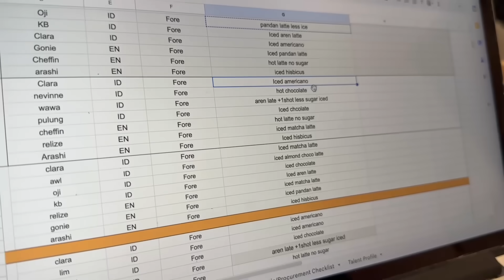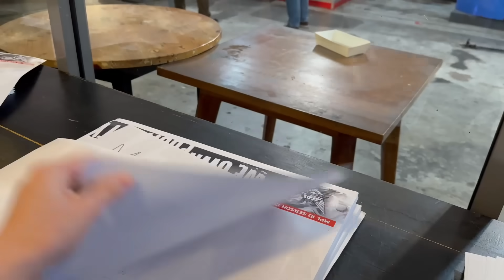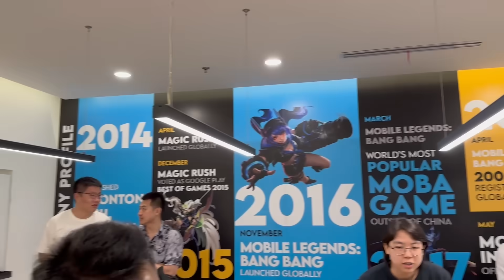KONDISI EVOS FAMS SAAT INI !! VLOG MPL S14 WEEK 2 !!